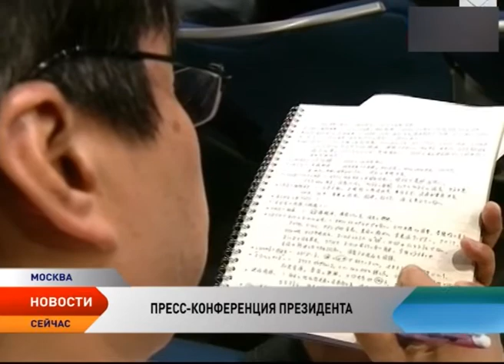Актуальные для северян темы были подняты на 12-й прямой линии Владимира Путина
Экономика России, социальная сфера, импортозамещение, экология. 12-я по счету прямая линия президента охватила широкий спектр вопросов, которые задали Владимиру Путину российские и зарубежные журналисты. За 3 часа 50 минут общения президент ответил на вопросы 47 журналистов. В числе актуальных тем — цены на нефть, транспортная доступность северных регионов

Желающих задать свой вопрос было много, и каждый старался привлечь внимание президента. Это удалось, в том числе представителю информационного агентства «Север-пресс» из Салехарда. Девушка с Ямала назвала свой регион драйвером российской экономики, но сетовала, что не хватает дорог. Кроме того, журналист хотела услышать мнение главы государства по поводу регионов-доноров. Что еще интересовало представителей СМИ, рассказала корреспондент телеканала «Север» Мария Владимирова, которая работала на площадке пресс-конференции.